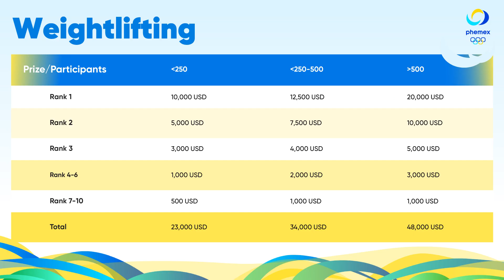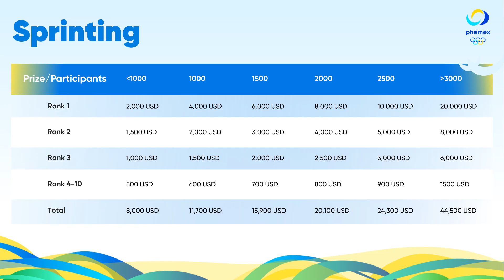Phemex Olympics: United Through Trading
The Phemex Olympics is a trading competition mimicking two sports, weightlifting and sprinting! The weightlifting competition will reward ranking individuals according to their trading volume, aka the “heavy lifters.” The sprinting competition will be for traders who hit 500% ROI the quickest, aka “the Usain Bolts.” Get ready, sign up, and show what you’ve got!

Trade Crypto on Phemex ← Register now for a 7-day free Premium Membership Trial and other trading bonuses.